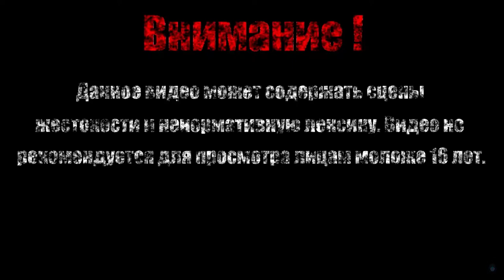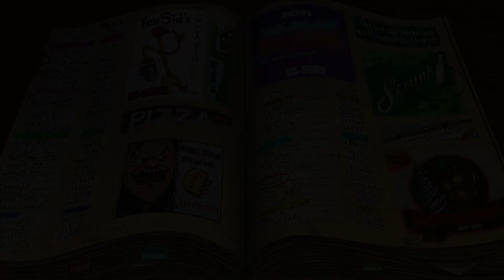ВОССОЕДИНЕНИЕ【The Wardrobe】#8 (Финал)